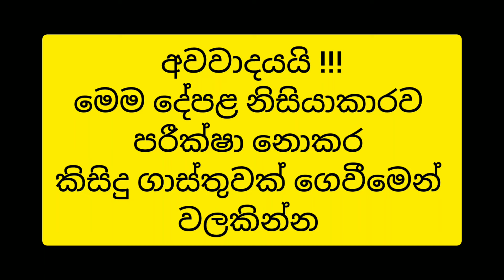ලක්ෂ 05ක් තියෙනවා නම් මේක අනිවාර්යයෙන් බලන්න | Low budget house for sale | Small house design